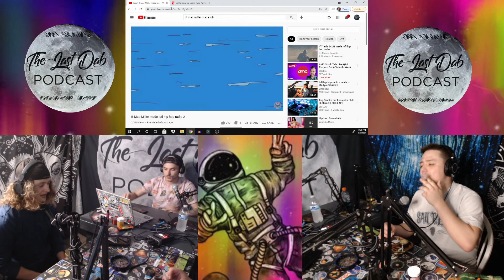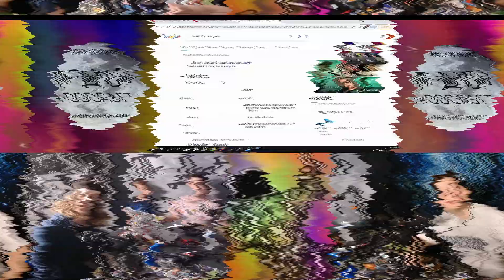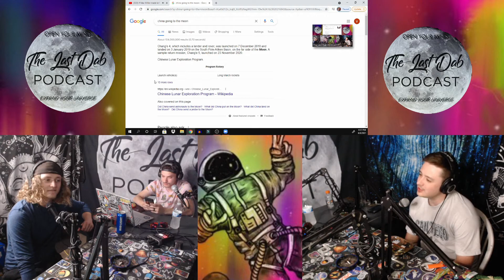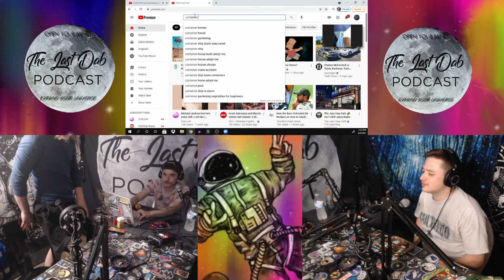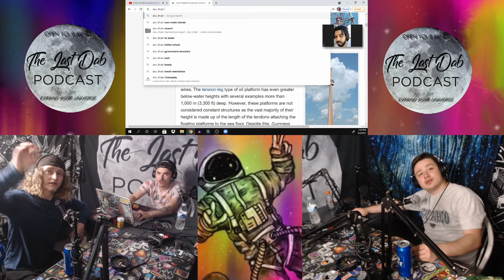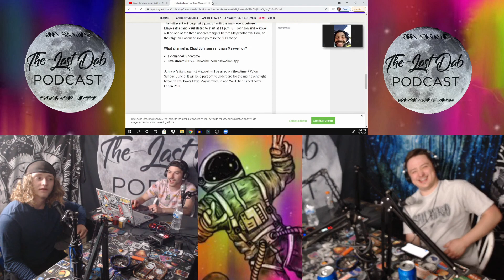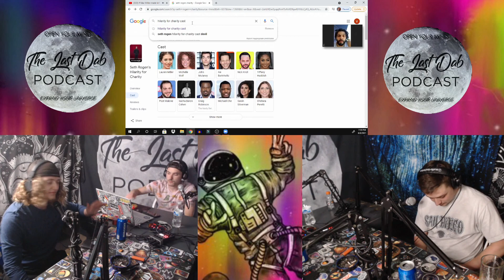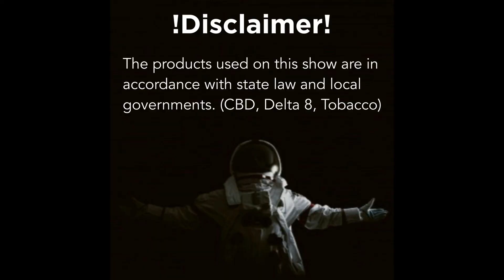Episode 023 What Nature Made | The Last Dab Podcast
Join us this week for our twenty third episode! This show the Last Dab crew talks Mike's Trip, NBA Playoff update, our dream destinations to visit, Julio Jones Trade, Alien update, and more! Jared joins us via zoom into the studio. We now offer zoom calls to whoever wants to be a guest on the show. Just hit up one of us hosts or email Thank you for the support and remember to listen to all our past episodes, each one has different interesting topics and discussions! Shop Merch at thelastdabstore.com